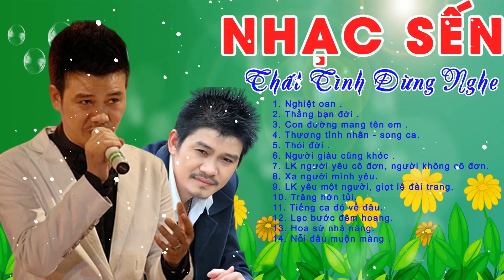Nhạc Sến Thất Tình Đừng Nghe - LK Nhạc Sến Bolero Trữ Tình 2020 Nghe Buốt Giá Tâm Hồn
Đây là kênh ca sĩ chính thức của ca sĩ Mai Quốc Huy. Mọi video sẽ
theo dõi và ủng hộ ca sĩ Mai Quốc Huy nhé!!!